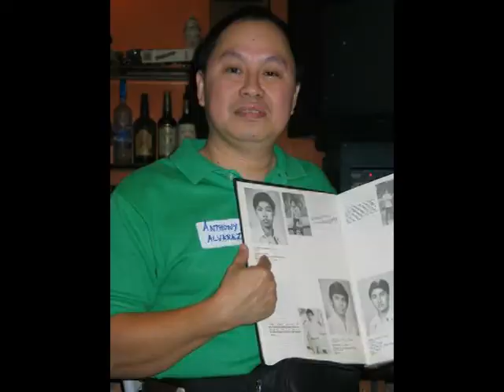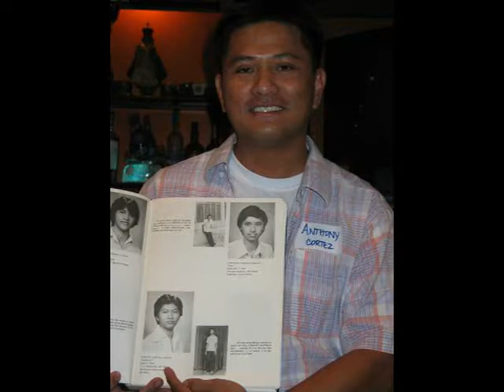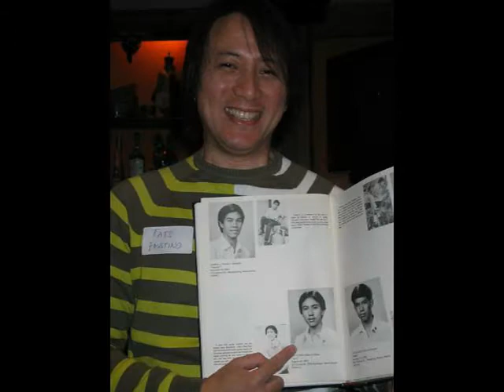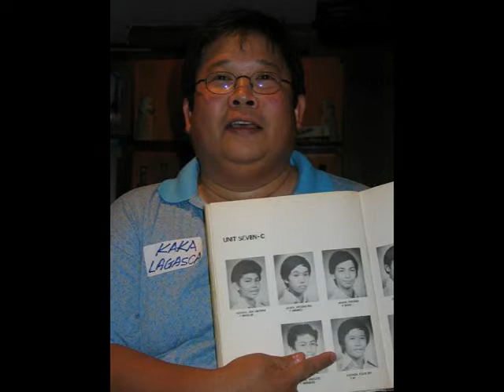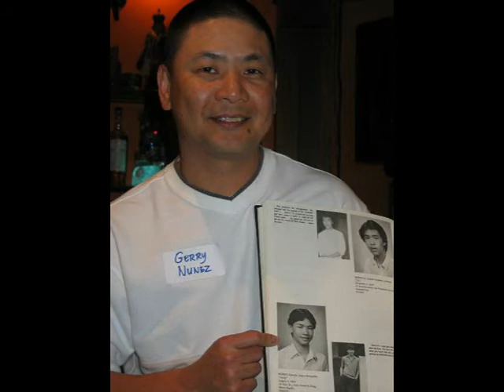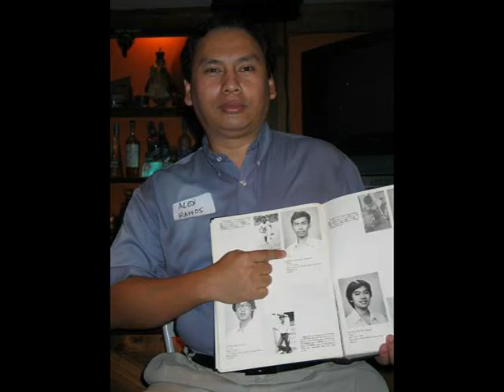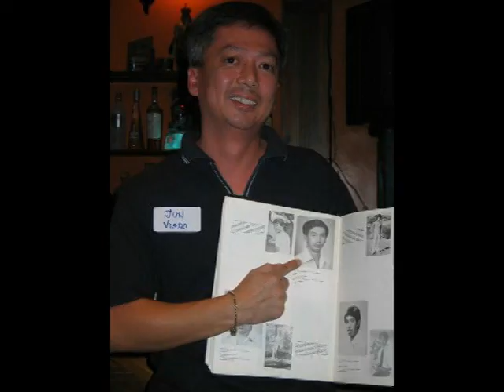WE'VE WON GARY V ORIGINAL RECORDING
WE'VE WON - GARY V Solo version - Original composition sung and recorded for the LSGH Batch 82 Silver Jubilee Feb. 3, 2007

See Gary V, Anthony Pangilinan, Mayor Freddie Tinga, Apa Ongpin , Sen. Ralph Recto, Tats Faustino , Atty Max Uy, Atty Ruel Pulido, Robbie Leviste,
Jojo Medina (MLA AIRPORT HOTEL), Tony Cancio (CAFE BRETON), Peter Yabut and the rest of LSGH HS batch 82

We've Won
(Music and Lyrics by Gary Valenciano)

It seems like not too long ago
The ground on which we stand,
Placed a fire within our hearts
And future in our hands.
And though no one was certain of
Each others destiny,
We knew somehow the fire in us
Was meant for all to see.

And now seeing each other like brother to brother
We still remain standing.
And now all reunited with arrows ignited
For one and all to know.

We still carry it bright
The hope and the light
Bannering the shield of green and white.
And we will carry it on
Just as we've always believed from the start.
We can build up each other and together move on
Even if we just light one soul
We've won.

Words are not enough to say just what it feels inside.
To see the Brothers, friends, all archers gathered here tonight.
To those who somehow taught us well
We've seen from day to day.
We offer you our gratitude as you helped us find our way.

To say to all.

We still carry it bright the hope and the light
We've won.

And though we know the test of time
May come to break us all apart
We will pick up all the pieces
Never giving up one part
If there's one thing that we've learned
From St. John Baptist de la Salle
Were the words of our battle cry
Live Jesus in our hearts.

We can build up each other and grow
There's still so much to learn and know
With His light here to guide us
As the battles rage on
We've won.
Hail Hail
We've Won.
Hail Hail Hail (more) (less)